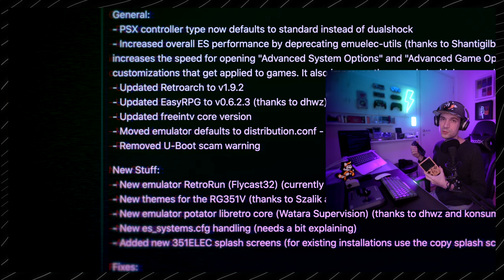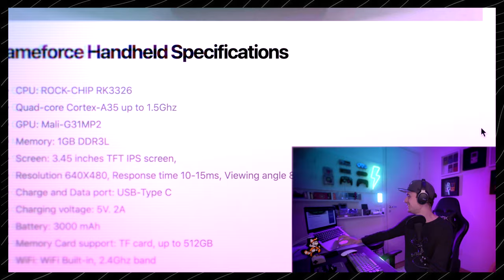vazou RG552P da Anbernic, PS1 de LEGO e 351elec está de volta!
O console mais feio do mundo, o novo RG552P e RG552M da Anbernic, o PlayStation 1 feito de LEGO, e um pouco mais de nostalgia e noticias sobre consoles portáteis.